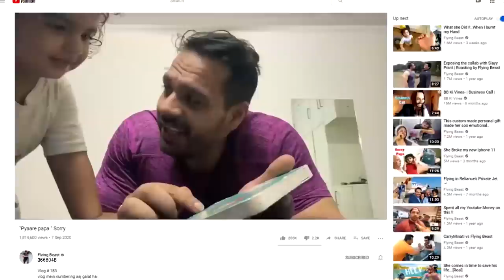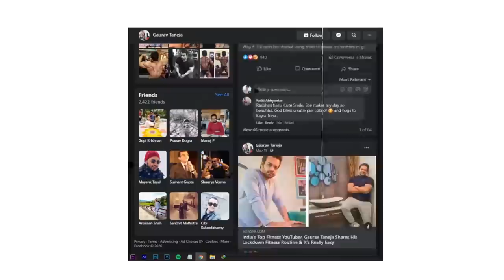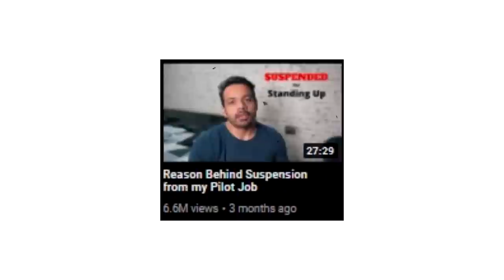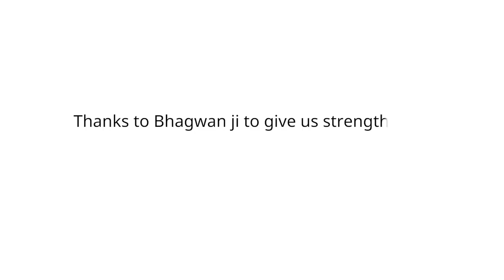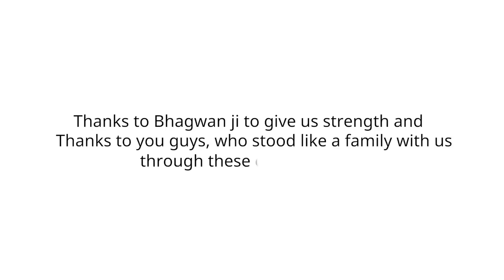Our Youtube Fanfest 2020 performance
shared some untold part of our lives... thanks for always standing by us like a family.
script- Ritu Ratheee Taneja
concept- Ritu Rathee Taneja
Dialogues- Ritu Rathee Taneja
DOP - Shri Gaurav Taneja
edit by @thevanshajbro